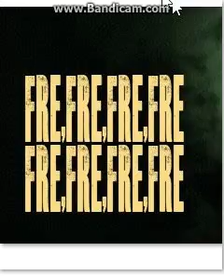FREAKS AJMV FOR MY CUZ ANIMEWOLF16 :3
This is for my cousin sorry david for being a jerk so here is a music video i did for u!

song: freaks
artist: Timmy Trumpet

Lyrics:

The bass and the tweeters make the speakers go to war!
Ah, the mighty trumpet brings the freaks out to the floor!

Tell me, tell me, where the freaks at!
Tell me, tell me, where the freaks at, freaks at, freaks at, freaks at, freaks at, fre-fre-fre-fre-fre-fre-fre-fre-fre-fre-fre

Tell me where the freaks at!!

We get that bass thumpin', people jumpin' all over the world
We got them speakers pumpin', Timmy Trumpet for the woman with curves.
Got that freak flow, freak show
Welcome to the circus
Let the leaders lead, preachers preach,
Welcome to the service.

Close the curtains on 'em if they're actin' like they never heard us
See we do this for a purpose just to keep that fire burnin'.
And we don't need no water let that mother-mother-burn,
Timmy play your trumpet let the people go berserk.